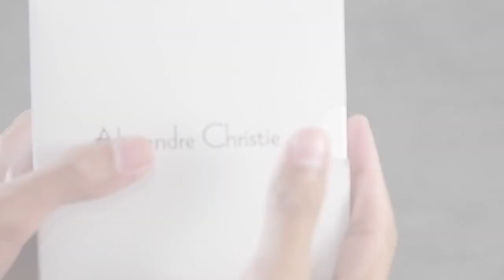UNBOXING JAM TANGAN ALEXANDRE CHRISTIE / Alexander Christie AC 6601 MC RIPBAGN - JAMTANGANORIGINAL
Hi guys, kali ini kita akan menampilkan Alexandre Christie AC 6601 MC RIPBAGN

Spesifikasi:
Brand: Alexandre Christie
Model No.:  AC 6601 MC RIPBAGN
Gender: Men
Movement: Battery

Kunjungi Toko kami The Watch Galleria yang berlokasi di :
Kota Surabaya
1. Ruko Landmark n Shophouses Blok A no.08

Kota Jakarta
1. WATCH GALLERIA JAKARTA, Jl Gereja Ayam No.10C RT.3/RW.3 Pasar Baru Jakarta Pusat

2. Plaza Atrium Lt. GF no 40 Jakarta Pusat